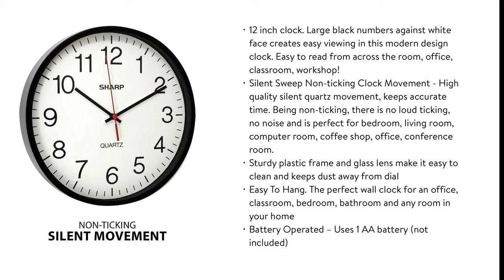Sharp Analog QA Display Wall Clock Non Ticking 12” Battery Operated Black Case Classic Style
Coffee Maker & Frother
36 Coffee Pod Drawer
Mainstays Stainless Steel 24-Piece Kitchen Set
4.5cu ft Refrigerator
Stoneware Set